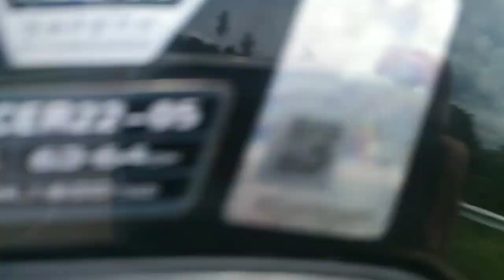Vlog ni Zadkiel